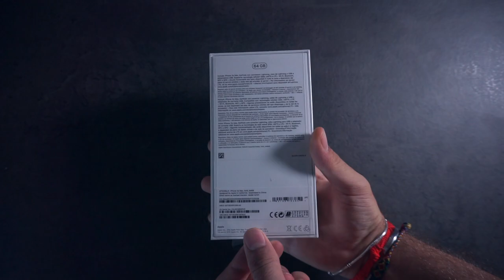E' arrivato... iPhone xs max - Unboxing - Premium - ASMR - ITA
Link amazon

Per supportare il canale acquistate su amazon direttamente da qui: